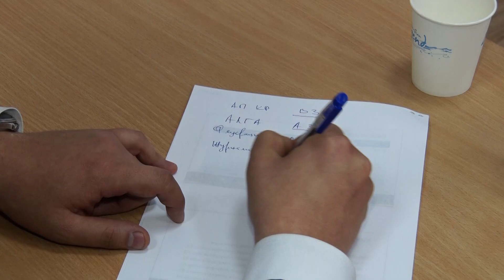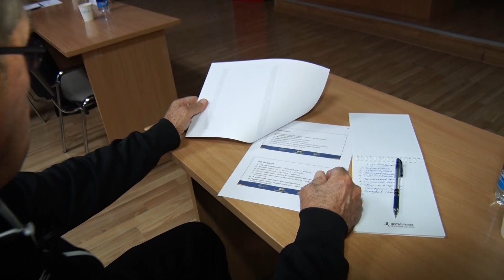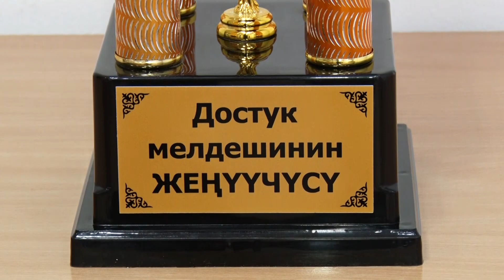Президент Садыр Жапаров футзал турнирине катышат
Кыргыз футболунун 100 жылдыгына арналган футзал боюнча достук мелдеши өтөт.  Турнир 17-декабрда Бишкек шаарында орун алып, анда 6 команда күч сынашат.